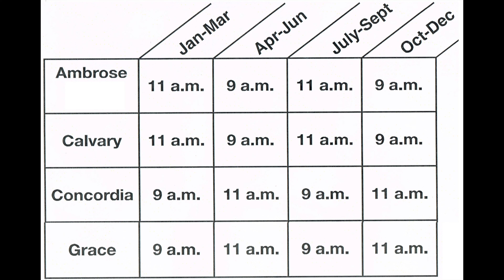Pastor Zach's Sermon 11-20-16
This video is about Pastor Zach's Sermon 11-20-16
Filmed and Edited by Stephen Jacobson.